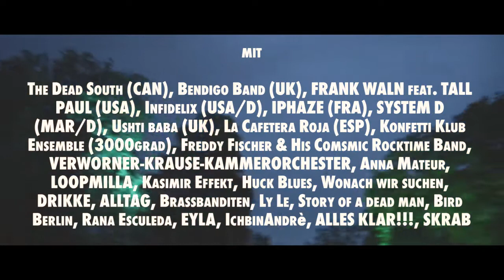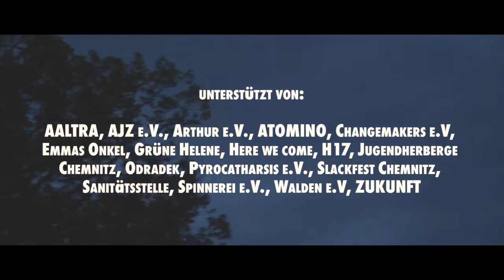fuego a la isla - Trailer 2017